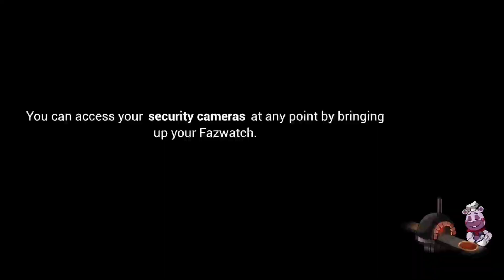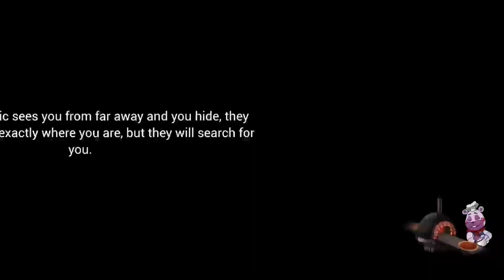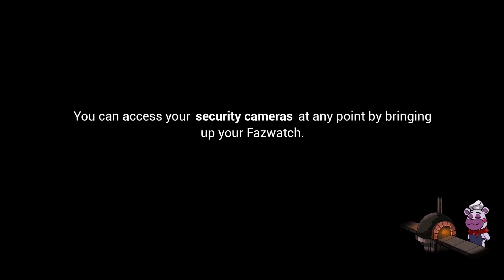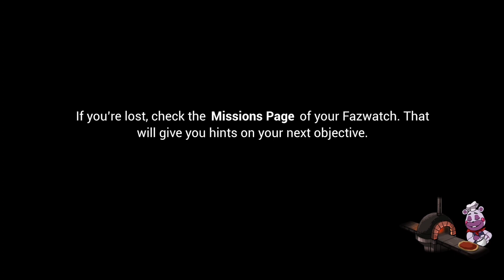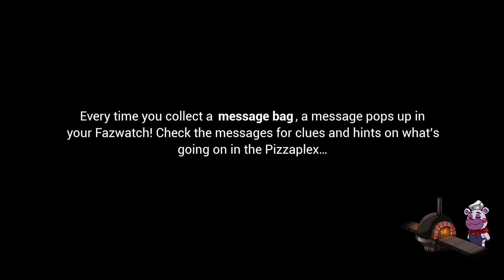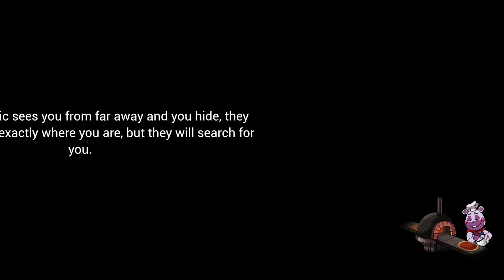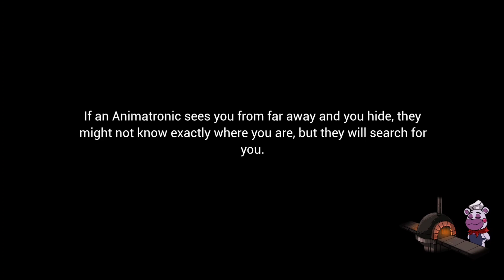Five Night's At Freddy's Security Breach Part 5